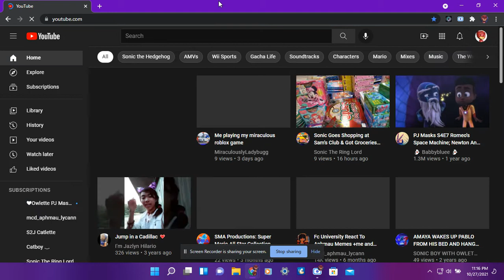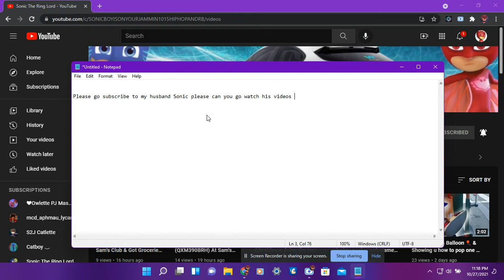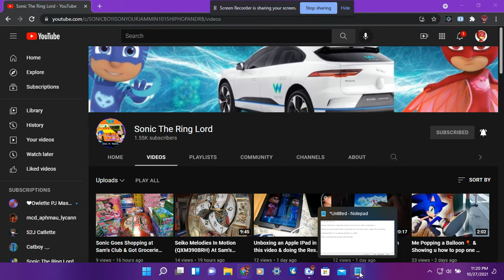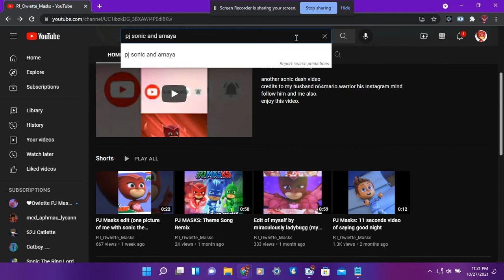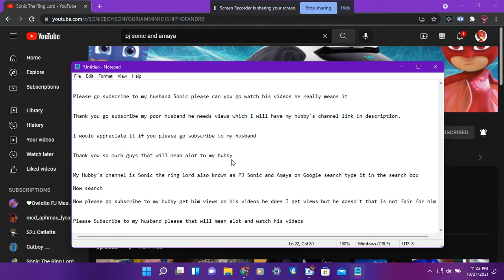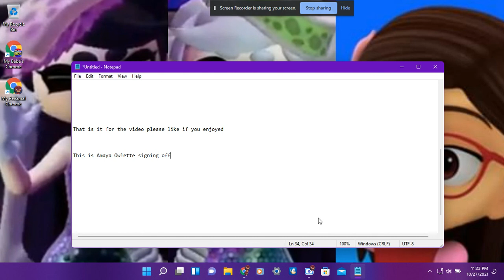Subscribe to my husband Sonic The Ring Lord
please everyone my husband could use more views and subscribers he would really appreciate it I know you all love my contact and enjoying my husband could get this too so just do it for me everyone And new episode tomorrow of my show along with video game can't wait.